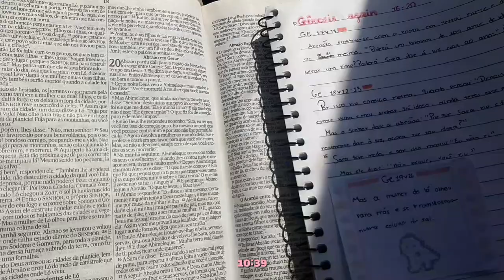Vlog in Brasilia • JK bridge, digital TV tower...